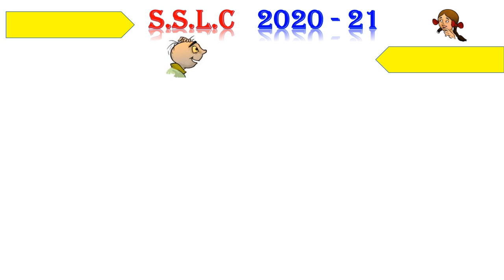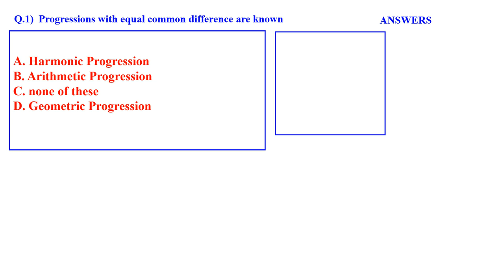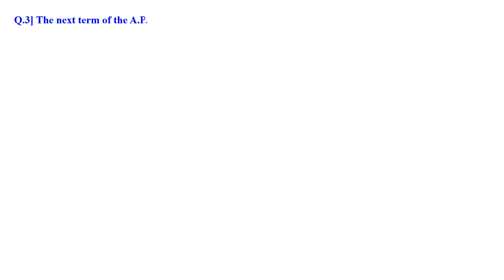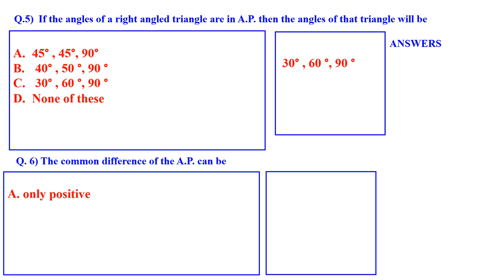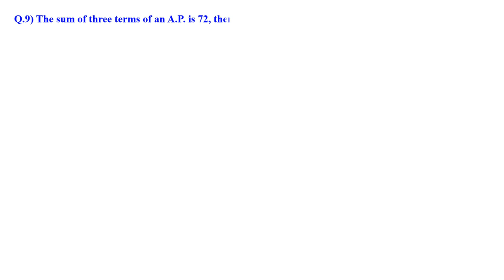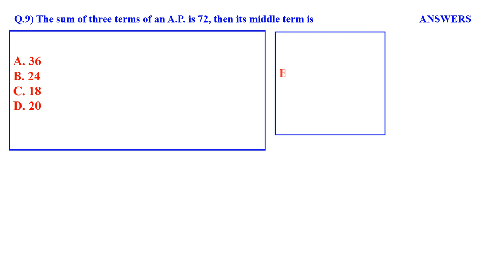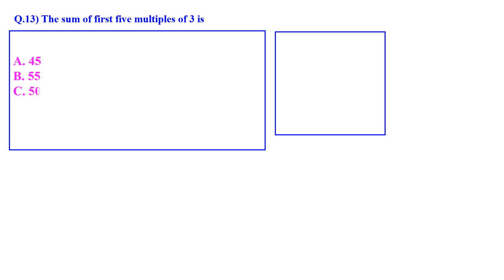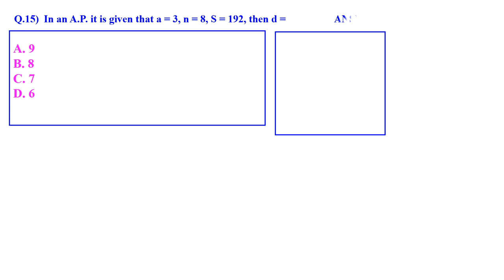ARITHMETIC PROGRESSION MULTIPLE CHOICE QUESTIONS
CLASS 10 MATHS QUESTION AND ANSWER SOLVED